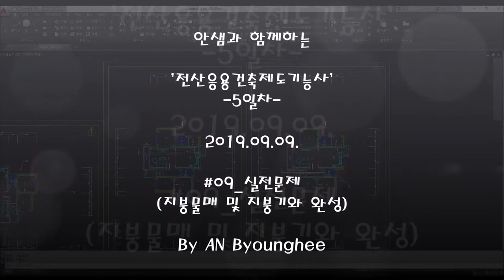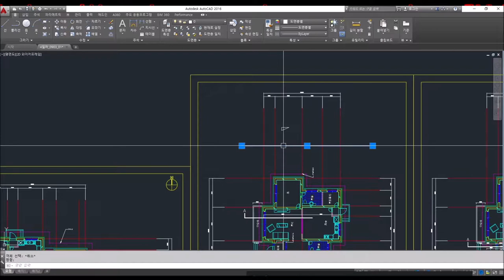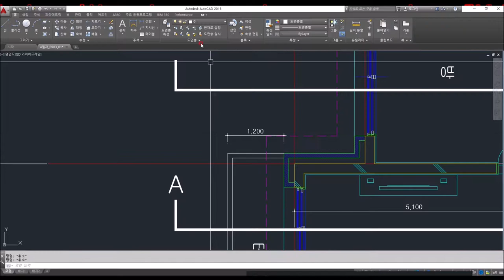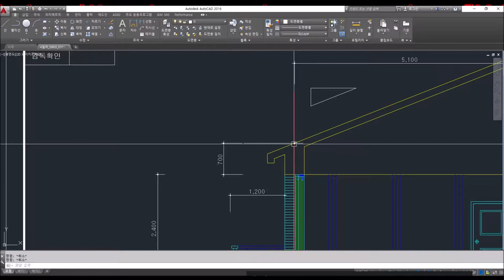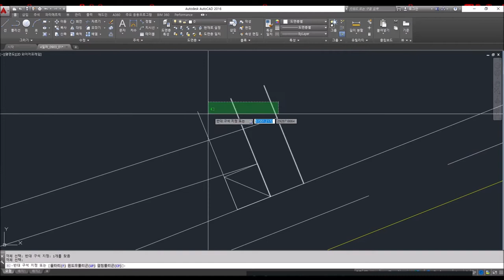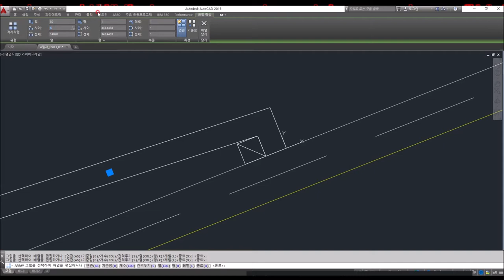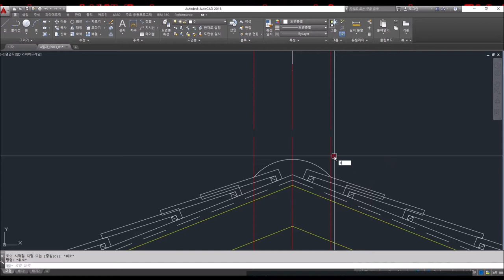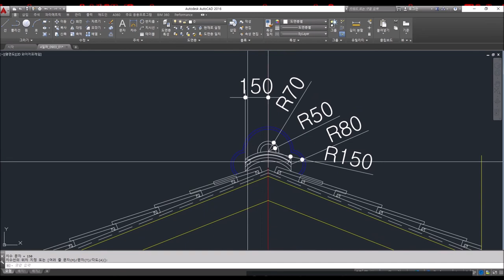(5일차_#09_지붕 구조 및 기와 상세도 완성(12분)_2019.09.09. 안샘과 함께하는 전산응용건축제도기능사_무조건 합격!!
(5일차)_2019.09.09. 안샘과 함께하는 전산응용건축제도기능사_무조건 합격!!

- 지붕 구조 및 기와 상세도 완성(12분)